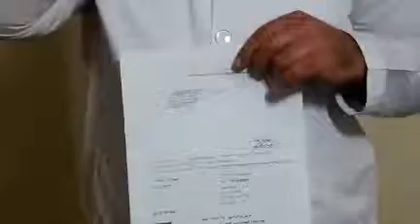پاره کردن مدارک تحصیلی با مهر وزارت بهداشت توسط کارشناسان علوم آزمایشگاهی 1